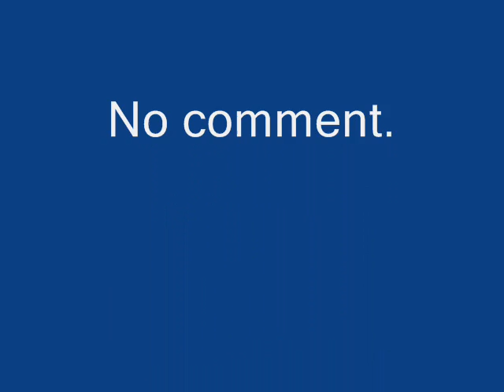Irish Tow Trucks.